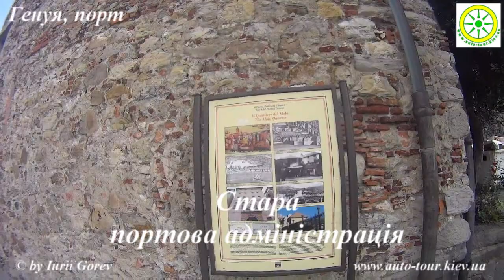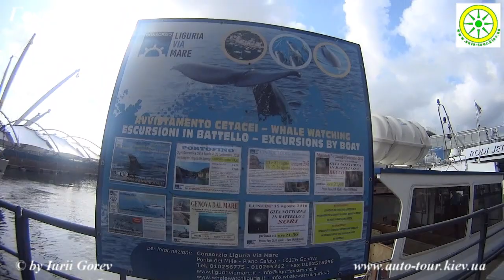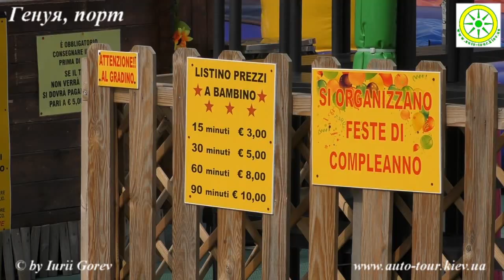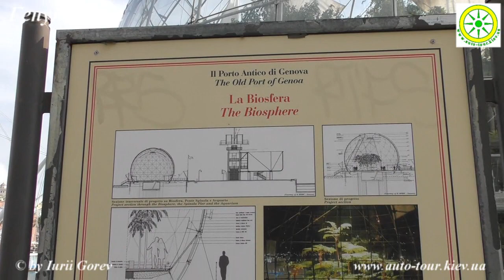Генуя , прогулянка портом.